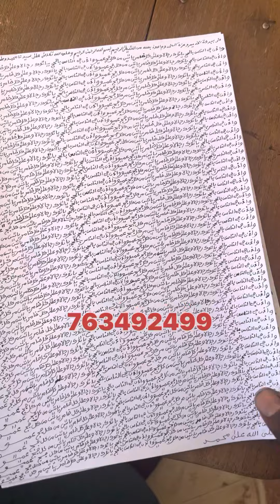Diagne nena mame mbaye Nia limou wakh SONKO mo..